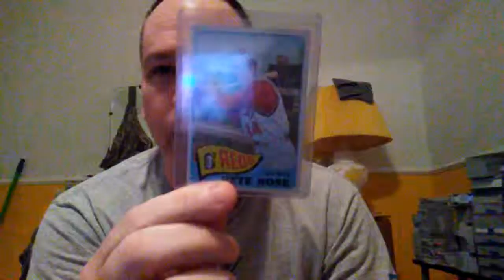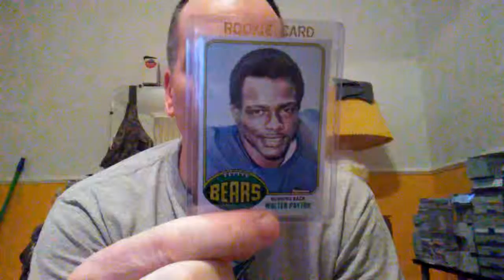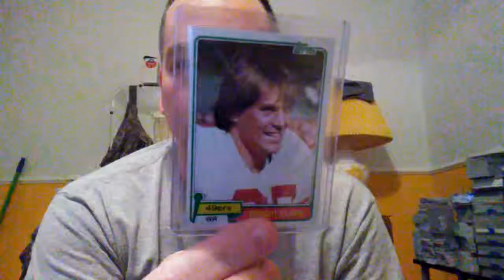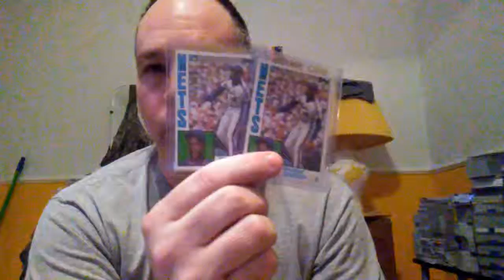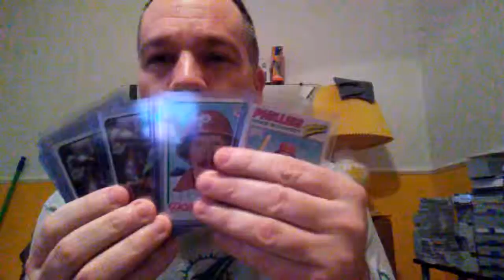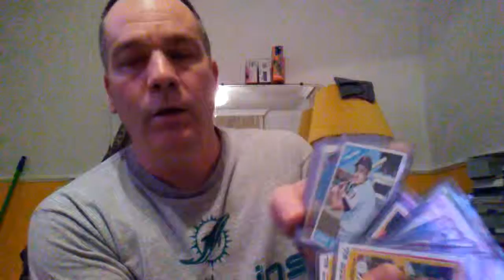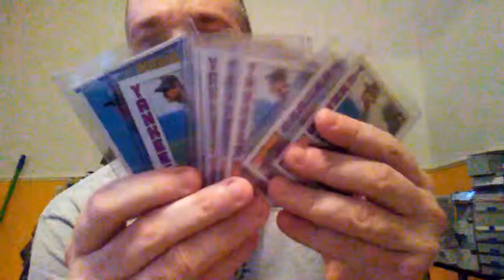Vintage Baseball and Football Cards Part of My Personal Collection